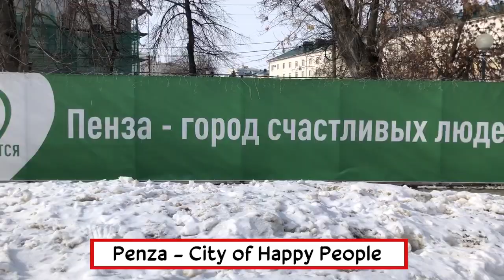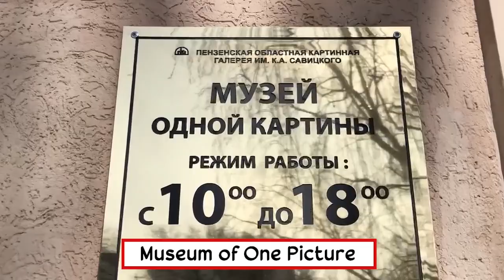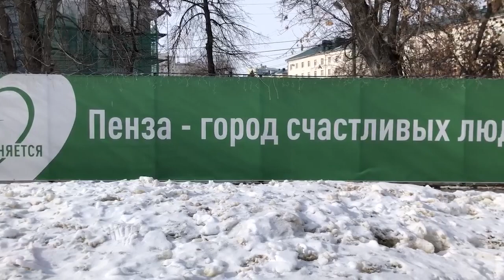Penza - Russia! The Other Way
Pleasantly surprised by Penza. I initially imagined that Penza would be just another nothing town in the middle of nowhere, that I had to tick off in my quest to visit all 85 regions of Russia. But there was more to Penza than meets the eye - and a local character helped us on our way!